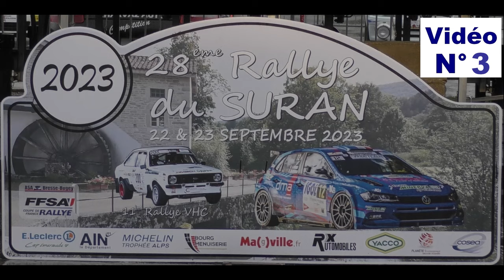Rallye du Suran 2023 N°3 Team3V01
La suite du Rallye du Suran, les meilleurs passages du 22ème au dernier et ceux des malchanceux. La sortie de route malheureuse du N°11.